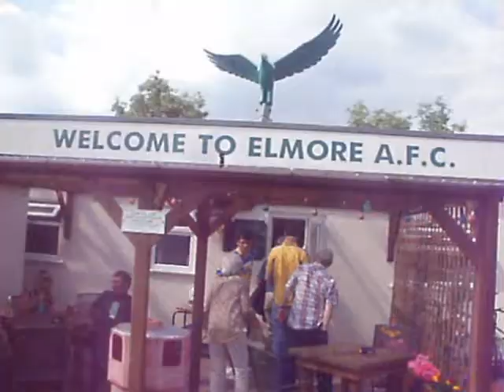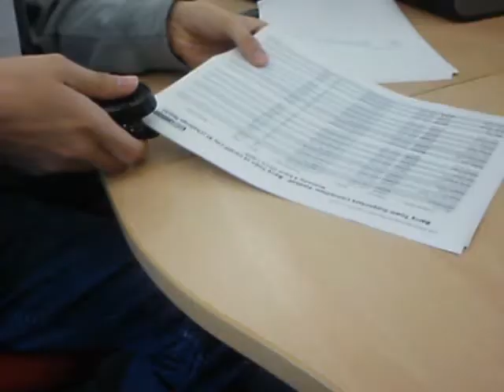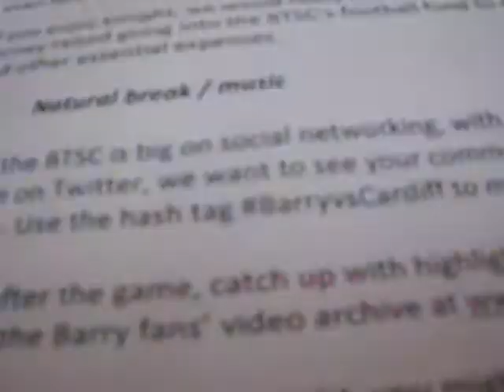Barry Town Supporters in July/August 2012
A whistle-stop tour of Barry Town's matches against Cardiff City, Aberdare Town, Cwmbran Celtic, West End and Elmore FC in July and August of 2012; highlighting the songs, flags and enthusiasm of our dedicated fanbase. Up The Town!

Featuring the songs of KISS, Super Furry Animals, Olivia Newton-John, Bananarama, The Pointer Sisters...

"Yes! Yes! Yes! Yes! Yes!. "